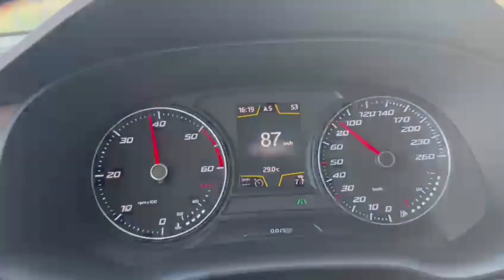0-100KMH SEAT ATECA 2.0 TDI 4DRIVE 2020 PRZYSPIESZENIE ATECA 0-100